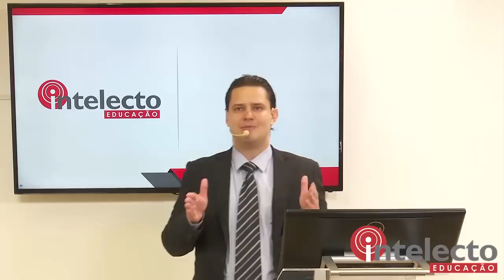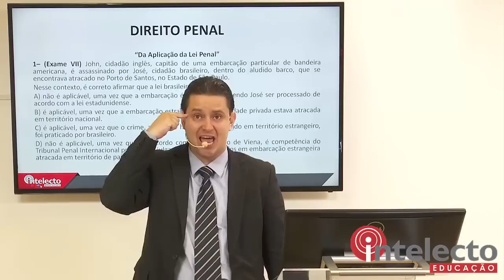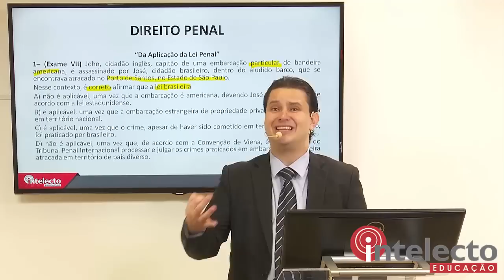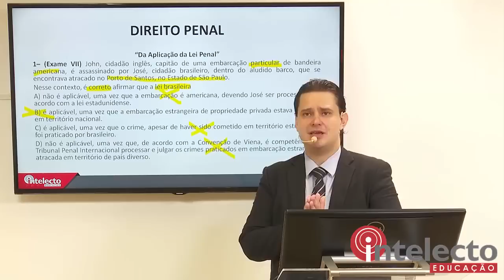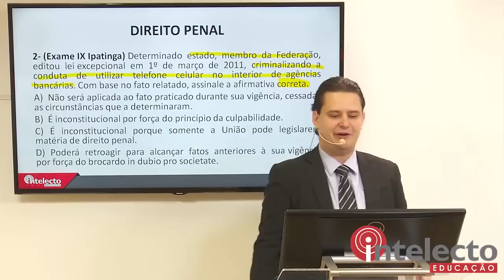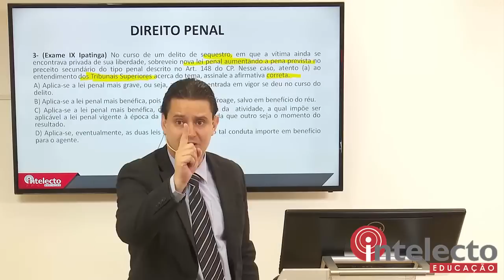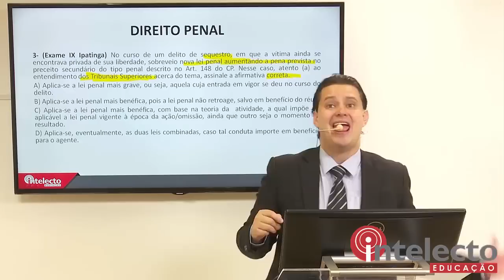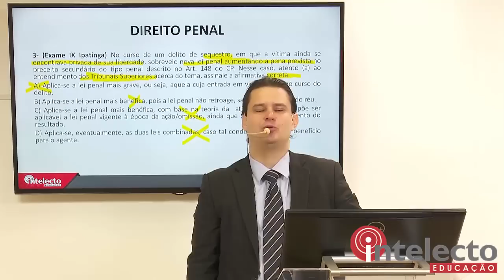Resolução de Questões para 1ª Fase da OAB, Direito Penal: Aplicação da Lei Penal - Parte 1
Aula de Resolução de Questões para 1ª Fase da OAB